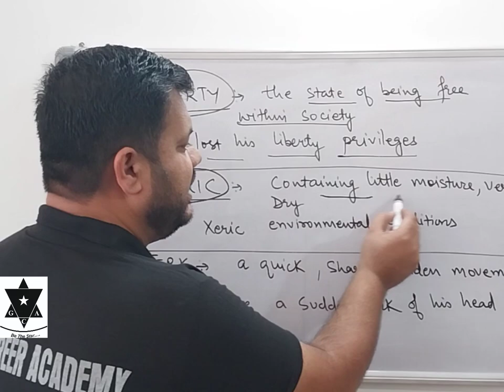learn three new words everyday with Jagpreet Singh